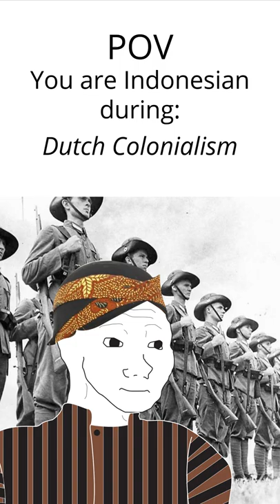POV You Are Indonesian During